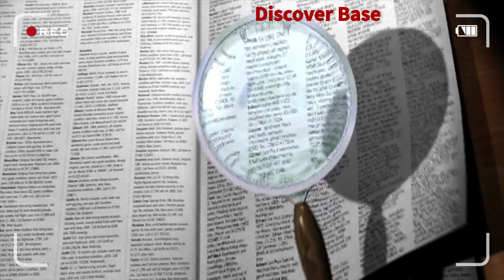खाना नहीं बल्कि शख्स खाता है ईंट और पत्थर खा रहा है अब देखिये इसके साथ क्या हुआ || Weird Addictions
AN Indian man says he is addicted to eating bricks, gravel and mud. Pakkirappa Hunagundi, 30, first developed a taste for the non-edible objects when he was 10. Ever since he says he has consumed up to three kilos of debris a day found lying in his village in Karnataka, India. But despite his strange eating disorder - thought to be caused by a condition called Pica - he insists he hasn't suffered any ill-effects.

Powered by:
Discover Base